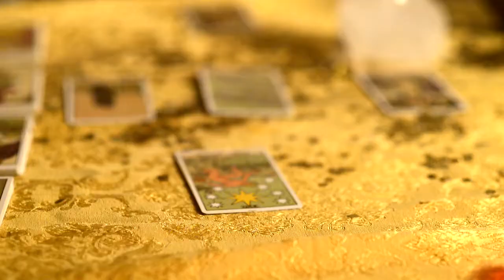Delicate Boy Camille Waldorf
Jay Heard Jr. actor holding Lilyian
Rani Laik Guitar Player, painter, actor
Dominique Richardson Fortune teller, actor/model
Horses: white horse Maximillion, & black horse Banksy
Harp player, & studio musician: Wendy Tahara the heartfelt harpist
Shannyn Poer Equestrian vaulter, actress, model, & dancer/choreographer.
Devon Maitozo horse lunger/owner, & head of F.A.C.E equestrian vaulting club.
Sound recording, drums, & guitar by Peele Whimberley missed and some also edited by Camille Waldorf

I am a painter with real, surreal, and abstract images. I work with oil on canvas, acrylic, and acrylic ink on paper. I like to paint the human figure to capture past and present moments. I prefer to paint musicians and dancers because they both have the elements of live sound, movement, and acting. These elements can also be found in film and in photography. This makes the study of their documentation accessible and available to paint and draw live.

In my thought process, I start from the most intense inspiration I feel that I must deal with immediately. It may range from mental, emotional, or physical sensations. I use the techniques I have learned from the art teachers in painting and all the other arts that I have studied. Such as photography, acting, dance, & music. I apply these exercises while I am doing my work so I can open up different gateways of energy. I like to discover how it can teach and show me new things while working with imagery and painting. I listen to music, look at pictures, watch films, and read to connect myself to the world. So that even though I am making the art I am truly always celebrating. I filter what I am communicating about from myself in combination with the inspiration I get from others. I go to live music, dance, and film shows. I do sketches capturing the live animation of the performers, musicians, choreographers, and filmmakers. I am always listening, watching, and, connecting to the world around me. I like to follow the connection and direction that the paint and the subjects show me as they also show the world. I like the essence of things that come from life lessons that can be transferred into art. I listen to the sound of my heart and try to see what it is saying.

UNFRAIMED is Camille’s first book. It features contemporary paintings and drawings by the artist and showcases work that spans her career. It includes stories about her influences and evolution A California native, born and raised in the Santa Cruz area, Camille Waldorf has a background in art, music, dance, horse vaulting, and theatre. She has exhibited her art at Ashley Paige, Mr. Musichead Gallery, Wake Me When I'm Famous Gallery, and the San Francisco Art Institute. Waldorf has also worked as an art director for London-based Schön! Magazine. As an actress, she has appeared in the films Heather's Dream, The Bacchae, Four Reasons, Hell Ride, 29 Palms, and Wildflowers. As a model, she has appeared in Vogue Magazine, Harper's Bazaar, Elle, Details Magazine, TANK Magazine, Rolling Stone Magazine, Flaunt, FAULT Magazine, California Apparel News (cover), and Lemonade Magazine. Waldorf has modeled for Swarovski, Levi Strauss & Co., Miller's Outpost, Skincare Market, Heatherette, Jared Gold, Nathalie Saphier, and Steffi Dobrindt Designs. She attended the San Francisco Art Institute for the B.F.A. program and is represented as a model and actress by Pinkerton Talent. The multi-talented Waldorf is also a musician.